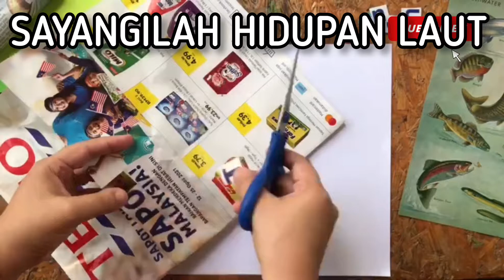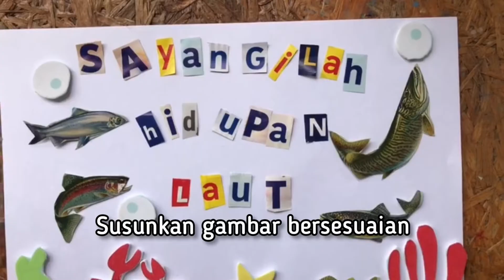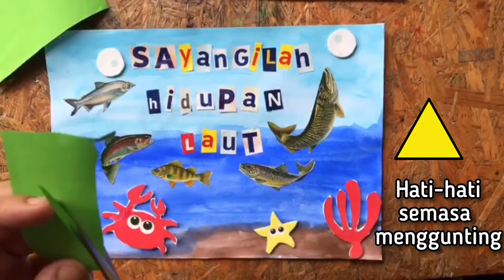PENDIDIKAN SENI VISUAL | POSTER | TEKNIK MONTAJ | SAYANGILAH HIDUPAN LAUT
PENDIDIKAN SENI VISUAL
GABUNGAN POSTER DAN MONTAJ
'SAYANGILAH HIDUPAN LAUT'